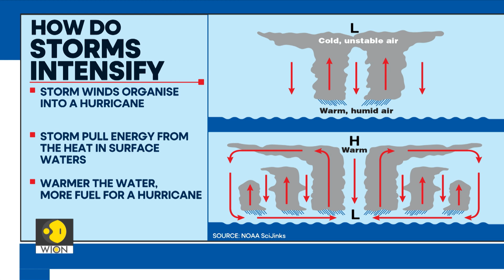Why Did Hurricane Milton Intensify? | WION Climate Tracker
The US National hurricane center has called hurricane Milton the third-fastest intensifying Atlantic storm on record...

Scientists say that with climate change not only fuelling more powerful storms but doing so more quickly,---

Milton's rapid power surge appears to be the latest example of a worrying trend...